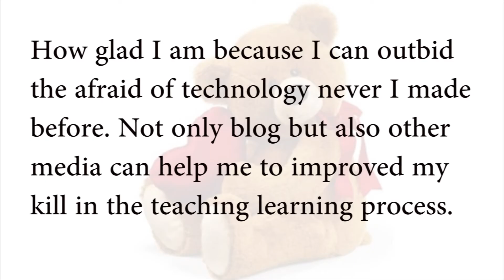tell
self reflection about the advatages of learning how to make a blog